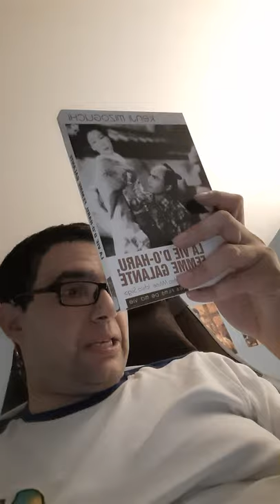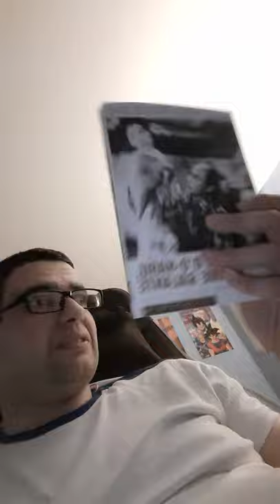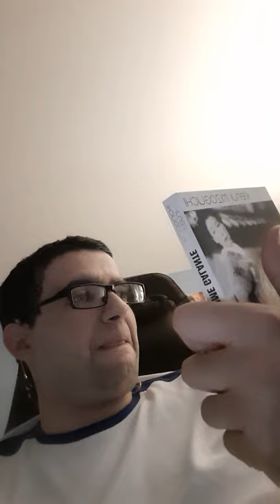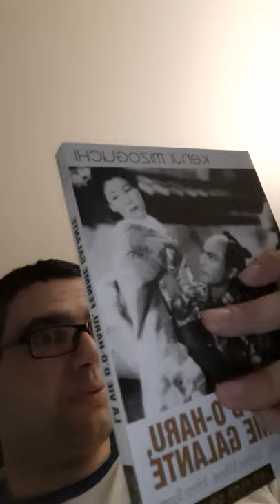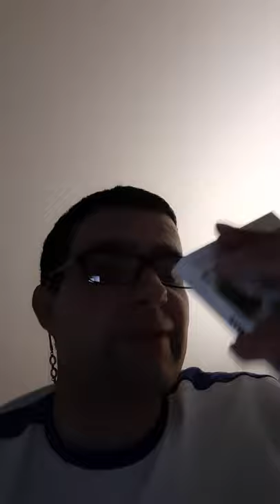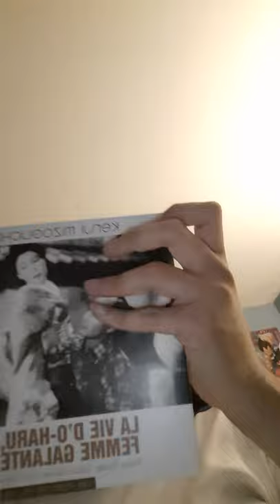Ciné Review La Vie d'O'Haru femme galante et autres films japonais à voir absolument avant de mourir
Autres vidéos à venir